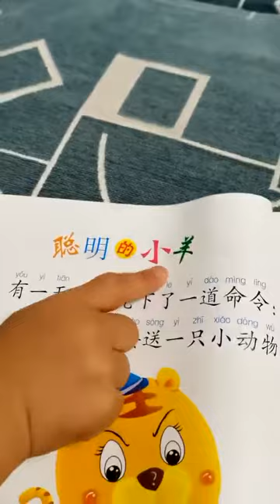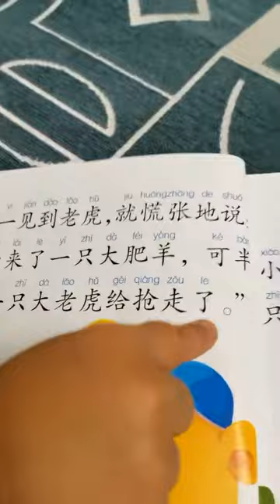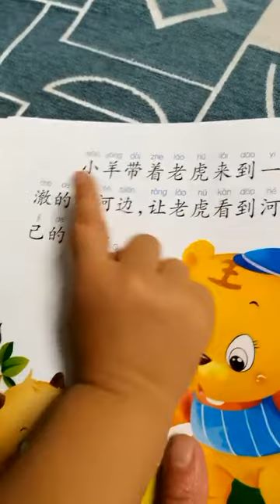童话《聪明的小羊》😊读拼音识汉字